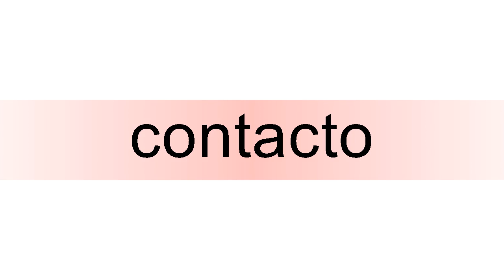How to pronounce contacto